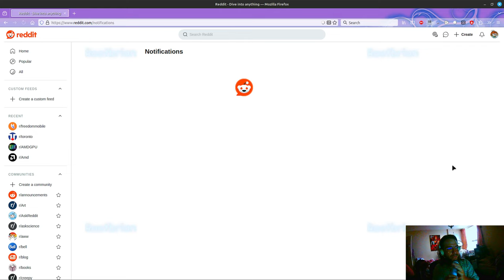Reddit was broken for a short period of time (15 minutes) and started working again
A minor hiccup where comments weren't posting and notifications were not showing up at all. either, which is strange.